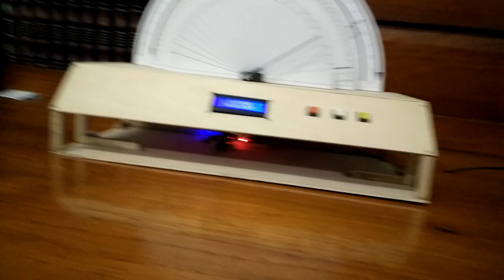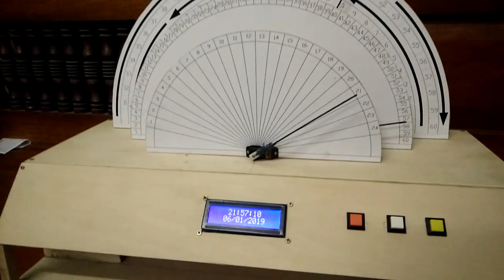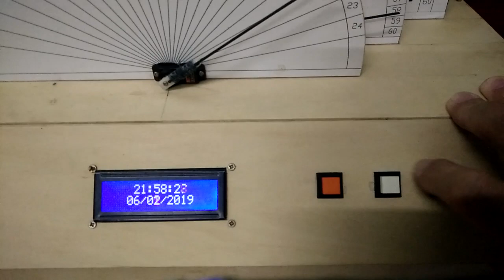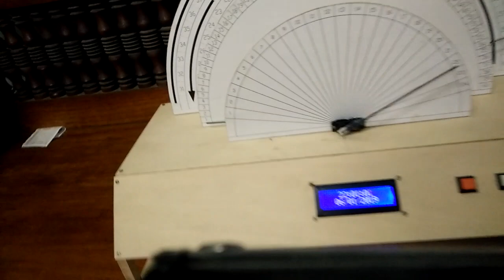SERVO CLOCK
use servo to tell time clock